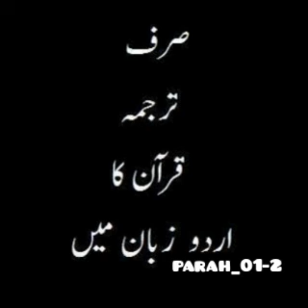Quran e pak in only Urdu Parah_01-2 Audio Recitation in urdu- Quran Tilawat